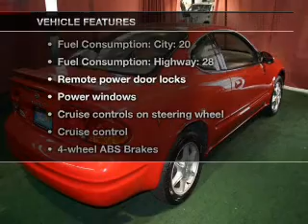1999 Oldsmobile Alero - Chicago IL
Year: 1999
Make: Oldsmobile
Model: Alero
Trim: GLS
Engine: 3.4 liter 6 cylinder 12 valve
Transmission: 4-Speed Automatic
Color: Bright Red
Mileage: 139958
Address:
6603 South Western